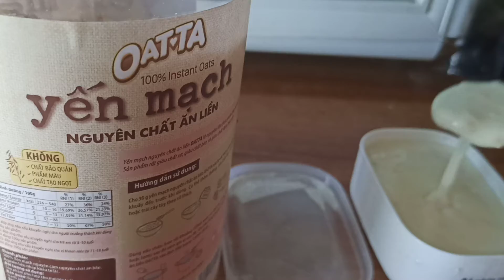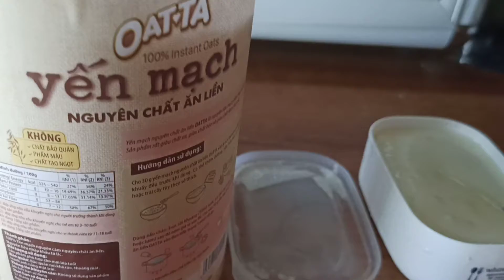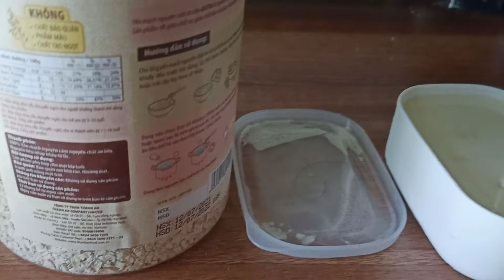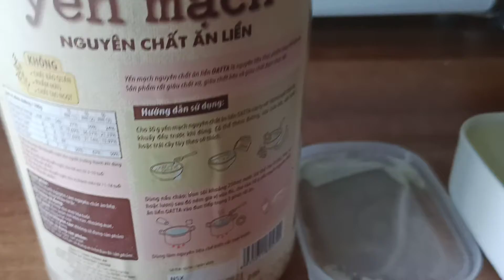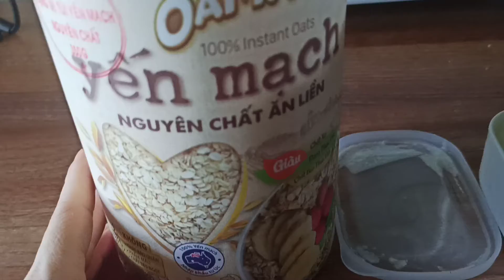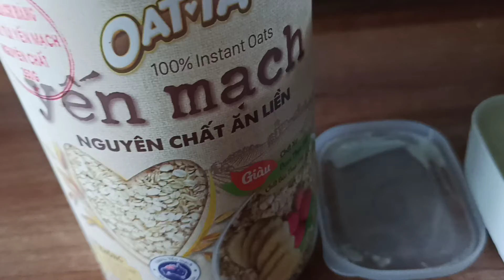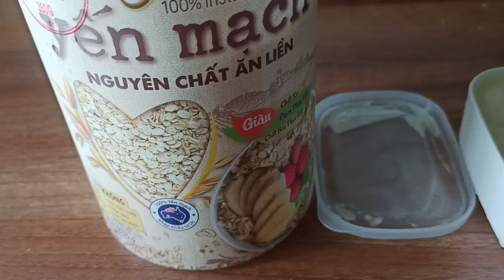Tự làm sữa chua yến mạch thô tăng cường sức khỏe.